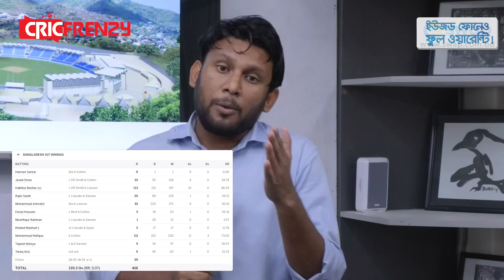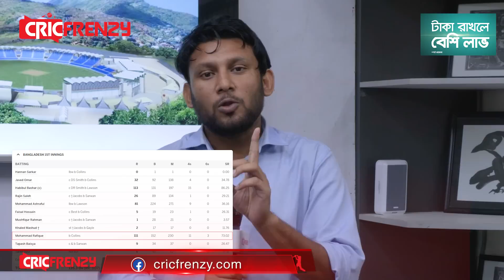উইন্ডিজের যে মাঠের সাথে জড়িয়ে আছে ছোটবেলার সুখস্মৃতি!